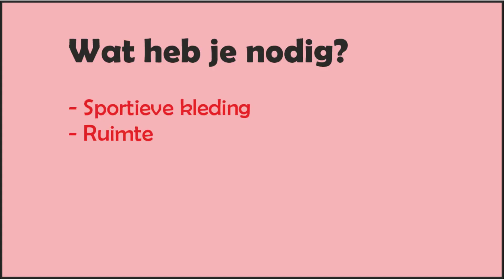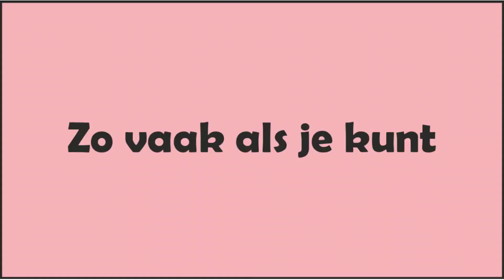VLOG #7 - Buiten bewegen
Vanmorgen ben ik lekker naar buiten gegaan om wat oefeningen te doen. Gewoon lekker om een beetje kracht te trainen en wat conditie bij te houden. Alleen deze oefeningen doen is natuurlijk niet genoeg, maar wel lekker om de dag te starten.